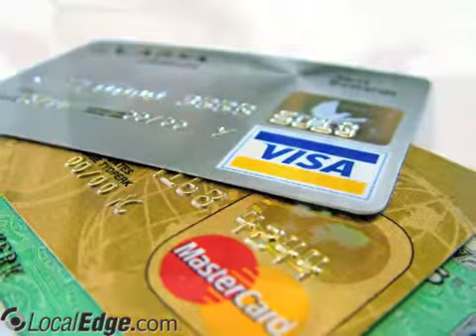The Sasser Law Firm Cary NC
Sasser Travis Atty